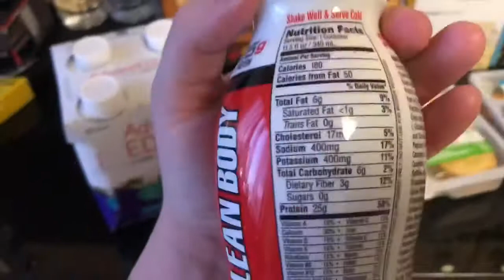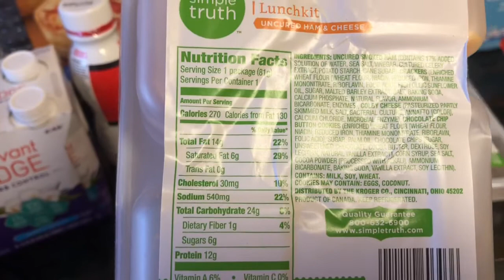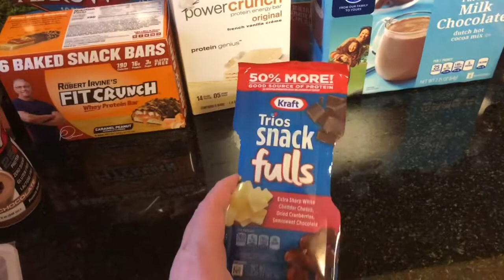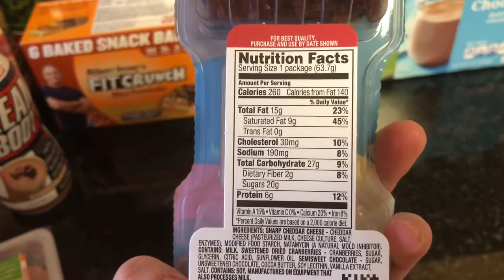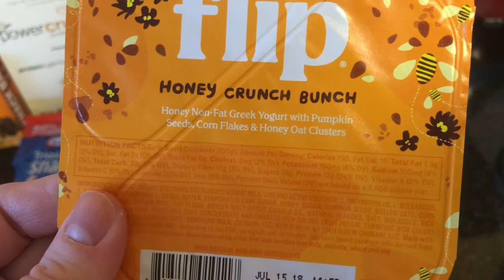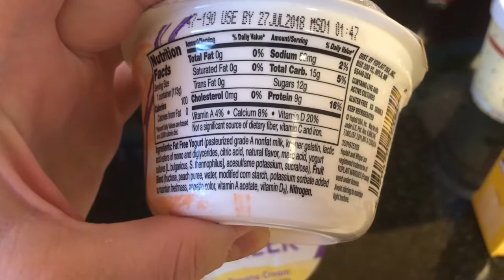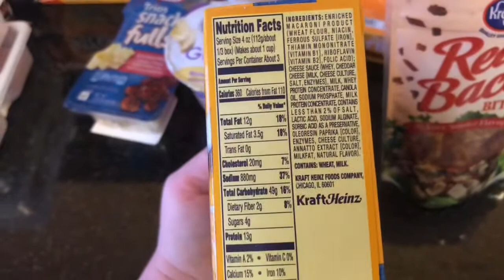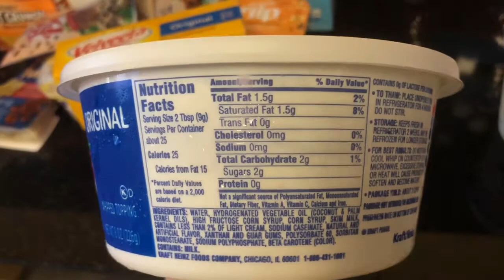Week 73 post op VSG Food Haul/ What I’m eating this week